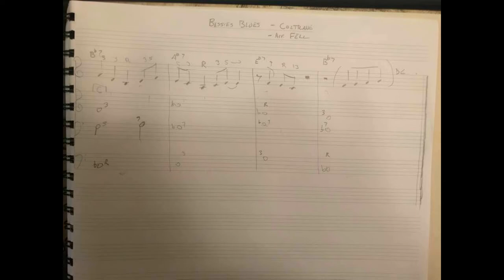3 HORN 🎷 HARMONY with Analysis on Coltranes Bessies Blues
This weeks video I cover basic 3 part horn harmony over Coltranes' Bessies Blues with Soprano, Alto, and Tenor Sax.  These are things Pro Sax Player do, usually on the fly while on the band stand.  I slow it down and show how I did this when I first started out.  There is a performance towards the end with 3 horn  harmony and the head (lead line) followed by a few rounds of soloing and a return to the head (lead line).

Jump To:
Beginning                00:00
Analysis                   00:38
Bessies Blues         05:24